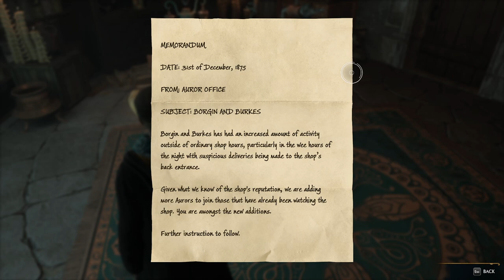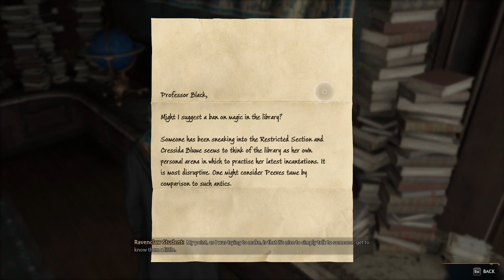Hogwarts - Ep 4 - Crossed Wands